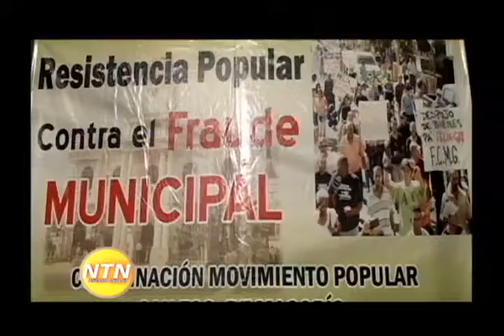Realizan marcha y encendido de luces en contra de la corrupción